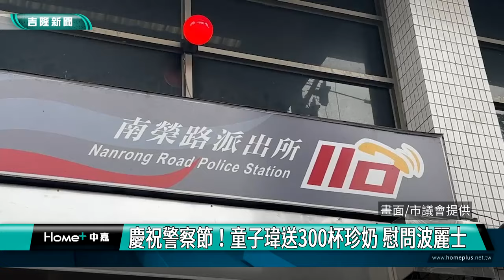珍奶 ｜童子瑋｜慶祝警察節！ 童子瑋送300杯珍奶慰問警察辛勞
(中嘉新聞記者黃紹銘／基隆採訪報導) 6月15日是警察節，基隆市議會議長童子瑋為感謝「波麗士」全天候24小時守護基隆，特別準備300杯珍珠奶茶，分送至全基隆共23間派出所，慰勞辛勞值班的警員。童子瑋表示，感謝所有警察英雄，在第一線守護人民安全。
615警察節，議長童子瑋來到南榮所慰問，和員警閒話家常。
警察工作沒有假日，議長童子瑋在警察節這一天，準備300杯杯珍珠奶茶，分送到基隆市23間派出所，這些清涼飲品，讓員警能消暑。
除了慰問員警帶來飲料之外，童子瑋也關心南榮派出所房舍老舊問題，聽到獲得942萬元中央經費將進行修繕，同仁也好開心。
之後，議長童子瑋分別前往八堵派出所、瑪陵派出所，慰問員警辛勞，615警察節這一天，再次感謝基隆市1200多位警察，不分日夜、全年無休的犧牲奉獻。